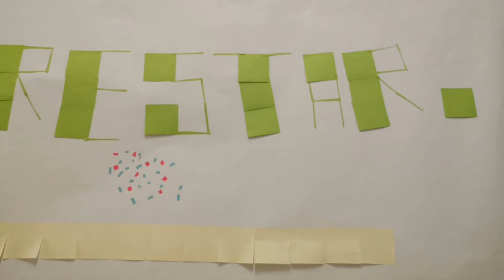Stop Motion 5 - Video 4.B Bildnerische Erziehung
Bildnerische Erziehung, Stop Motion